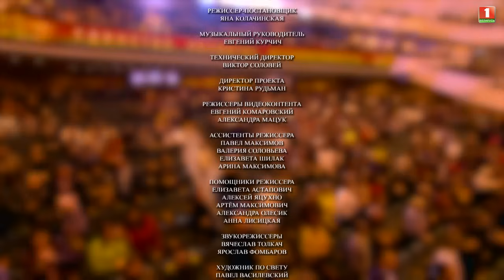Голоса Беларуси | Юбилейный концерт группы АУРА, посвященный 20-летию творческой деятельности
🎶 Группа «АУРА» празднует свое 20-летие на сцене Дворца Республики!

За два десятилетия они написали более 500 замечательных песен, которые любят и слушают не только в Беларуси, но и за рубежом.

Концерт «Голоса Беларуси» собрал поклонников творчества семейного дуэта со всей страны. Поздравить Юлию Быкову и Евгения Олейника с красивой датой пришли и известные белорусские артисты – Тео и Ольга Рыжикова, Александр Солодуха, Настя Кравченко, Никита Белько, Ангелина Волкова и другие.

Песни группы «Ауры» – о любви, о женщине, о Родине и дружбе.